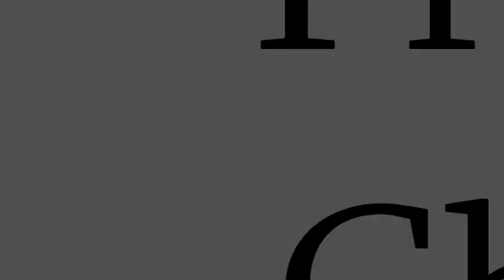Reggae Winter - Zone out intrumentals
Light up Zone out and Listen Smokers Music